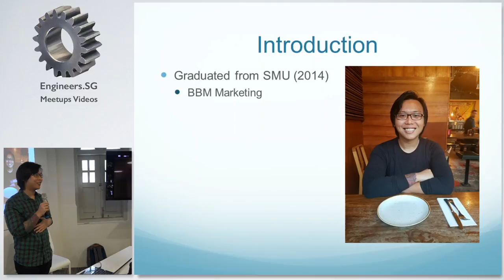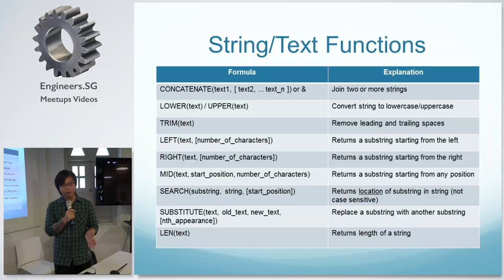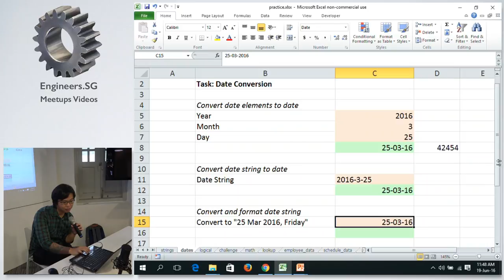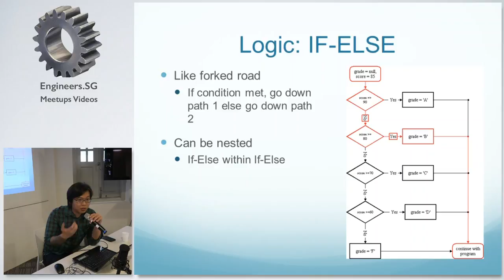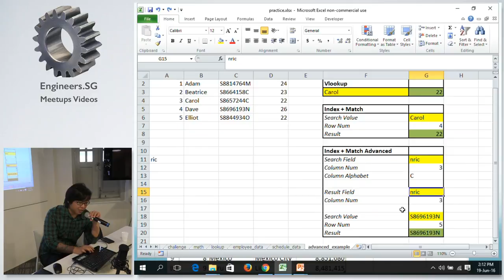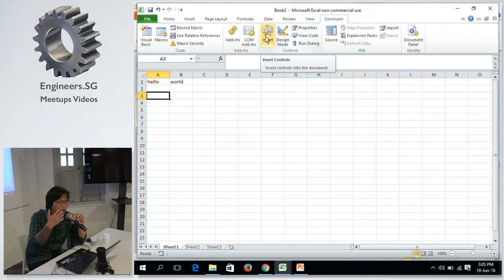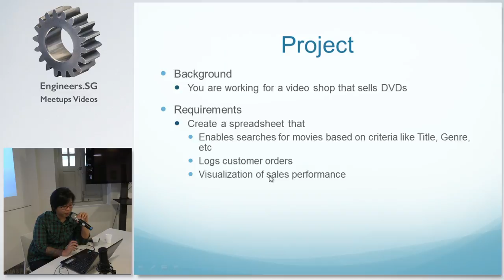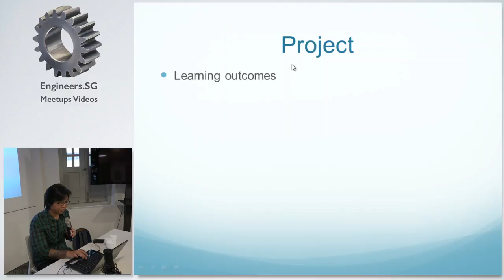Data Analytics Bootcamp - Session1: Excel - CodingGirlsSG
Speaker: Daniel Poon